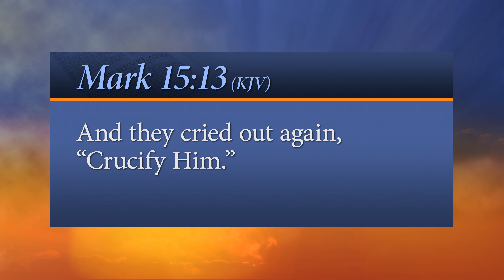Every Word - Mob Mentality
People do shocking things.

“And they cried out again, ‘Crucify Him.’”